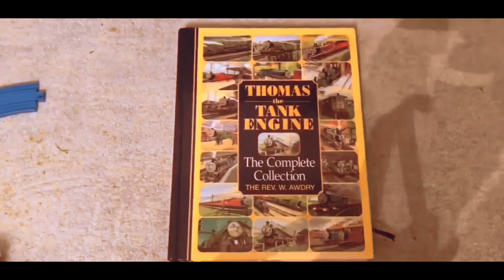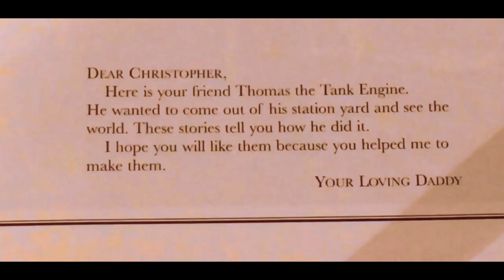TSC: New Friends For Thomas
When Thomas has a dream, he is warned by Lady that Allison is arriving. This startles him. He soon wakes up that morning, he tells the engines what he learned. Edward reassures them everything will be okay. Meanwhile, Diesel 10 overhears. Thomas begins to ask questions.

What does she want? What will she do? Why is she here? Is she here after me? Is this the threat that Lady mentioned? What does it all mean?

Find out what all this means in the Sodor Threat Arc of The Sodor Chronicles!
Hello, and this is J.B. Dolan back again with another new video!